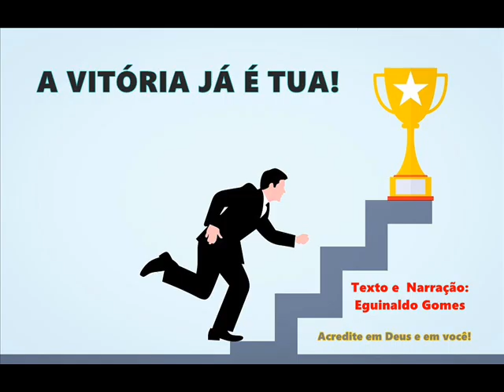A VITÓRIA JÁ É TUA! - MENSAGEM DE REFLEXÃO - PALAVRA DE DEUS PARA HOJE - MINUTOS DE SABEDORIA